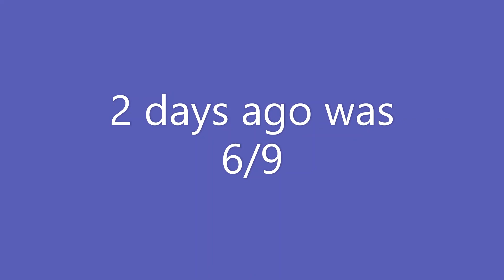TOP 5 ESCAPES IN ROBLOX JAILBREAK